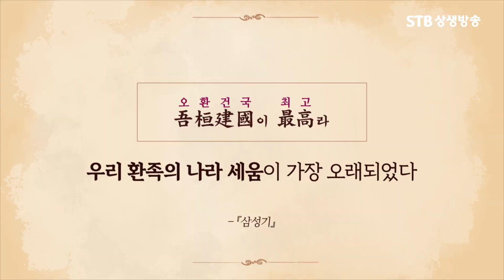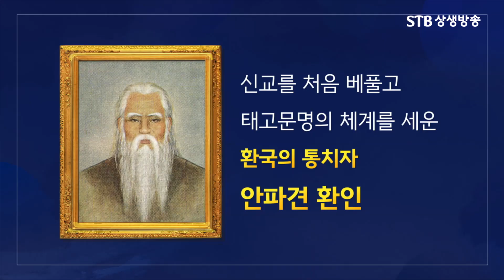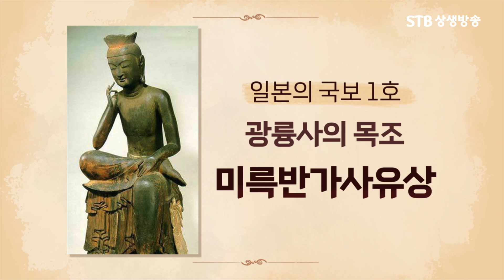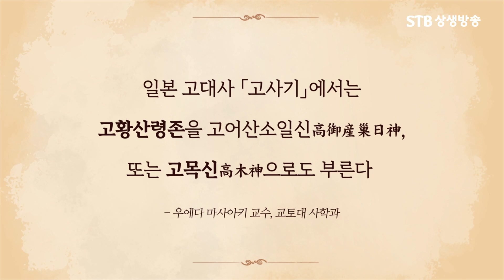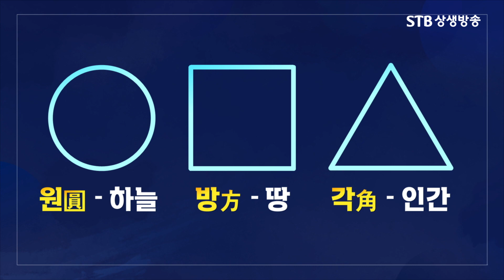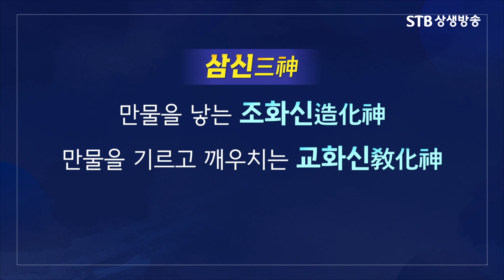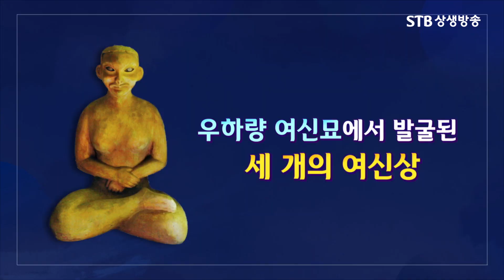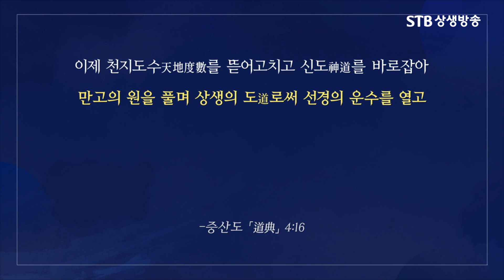톡톡 증산도 시즌3 36회 가을의 근본정신, 원시반본 6부